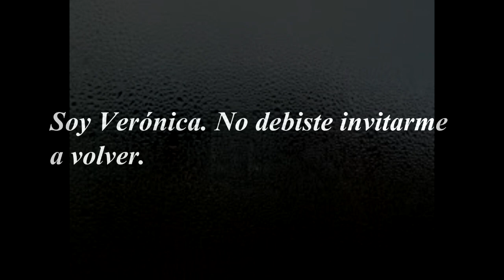La leyenda de decir 9 veces Verónica- Terror en 3,2,1- Español TheCrissAlfa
Espero que les guste este creepypasta de VERÓNICA.

Si encuentro un video de una supuesta invocación hacia Verónica lo subiré con su respectica información.

TheCrissAlfa(Twitter)